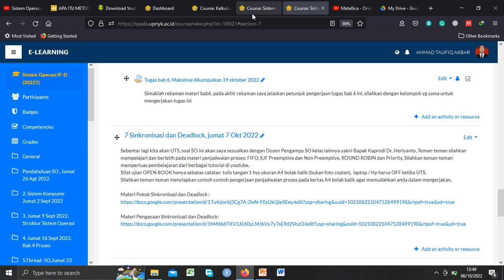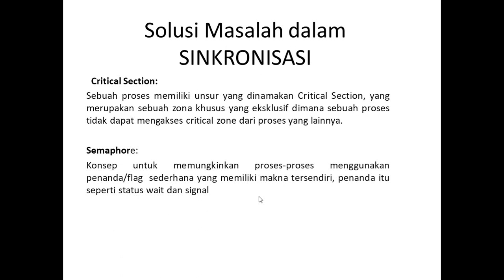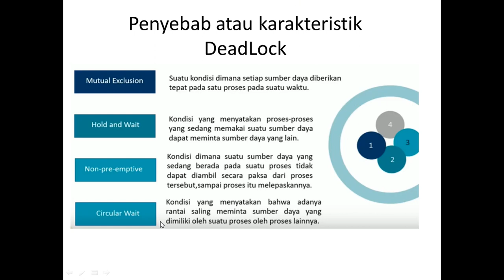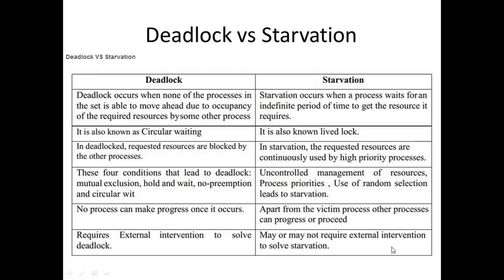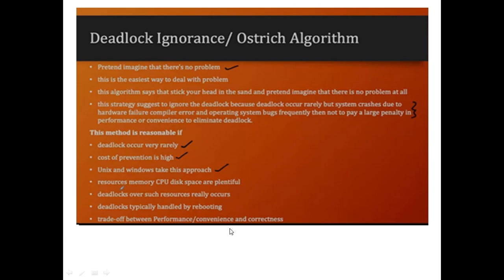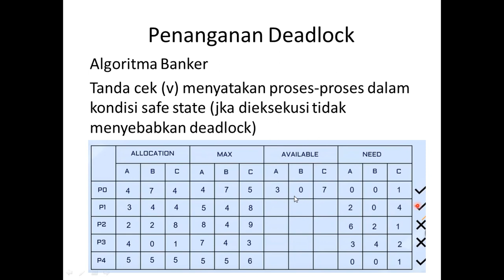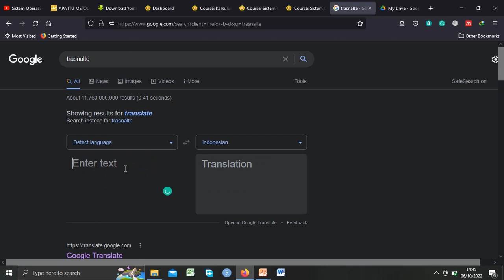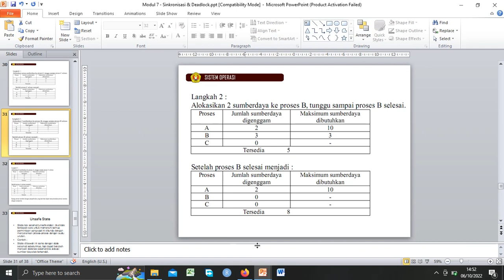Materi SO SInkronisasi dan deadlock